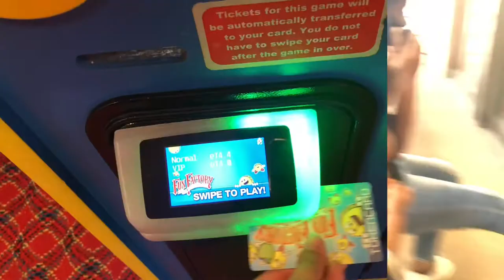A GLIMPSE OF ZIGGY’S PARTY AT FUN FACTORY | 10.13.18